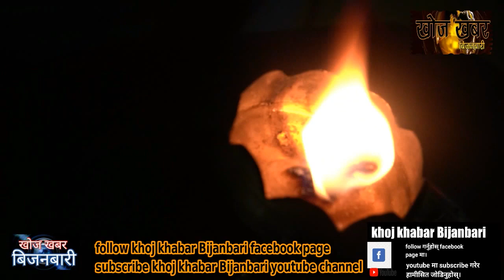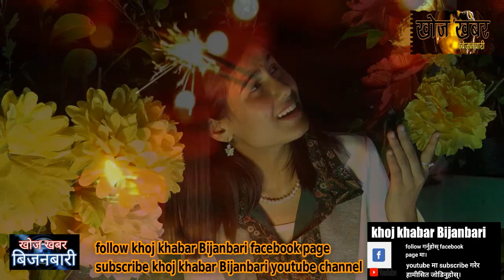BHAILINI SONG 2022 @PRABIN PRODUCTION BIJANBARI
prabin production Bijanbari को अर्को प्रस्तुति भैलेनी 2022